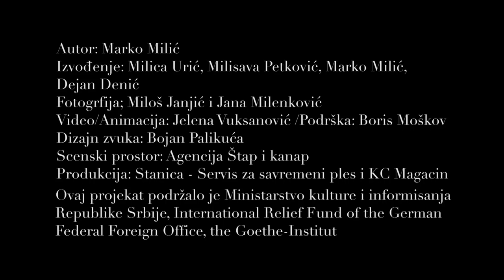FLORES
Na deci cveća rastu deca gljiva / Posebnan soj / Gde / Rizosfera / Možemo da se razmnožimo same / Varimo živo i mrtvo / Okupiramo nervni sistem buba da ih popne visoko u grane / Jezičkom rastemo iz njih / Širimo spore/ Ogrnuti u hitinski omotač / Jedemo crvotočinu / Razgrađujemo hrptenjaču / Plastiku / Krzno / Pretvaramo ih u mlečno belo / Kako / Fermentišemo / Parazitiramo / Eukariote u ekstazi / Nismo samo na mestu gde nam se vide glave / To je vrh / Ispod nas je mreža / Micelija / Wood Wide Web / Kroz nju gutamo
Autor: Marko Milić
Izvođenje: Milica Urić, Milisava Petković, Marko Milić, Dejan Denić
Fotogrfija; Miloš Janjić i Jana Milenković
Video/Animacija: Jelena Vuksanović /Podrška: Boris Moškov
Dizajn zvuka: Bojan Palikuća
Scenski prostor: Agencija Štap i kanap
Produkcija: Stanica - Servis za savremeni ples i KC Magacin
Izvođenje: utorak, 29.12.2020. u 20 časova
Mesto: Magacin u Kraljevića Marka broj 4, Beograd.
Ovaj projekat podržalo je Ministarstvo kulture i informisanja Republike Srbije, International Relief Fund of the German Federal Foreign Office, the Goethe-Institut,